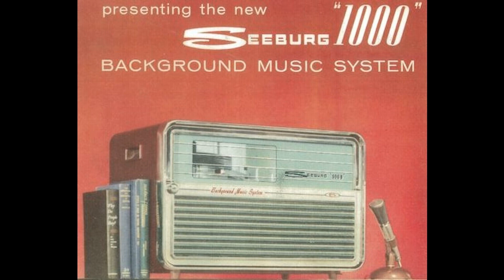Seeburg 1000 Basic 102A/B 4-1-1971- A10- Só Danço Samba or Jazz N Samba - Serigo Mendes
Still, YouTube is particular about what it considers a legitimate monetized view. At best, each one generates a couple of cents a view; most views earn only a fraction of a cent. Given my average organic traffic is only a couple hundred views a day (as of June 2021), I am fortunate to earn fifty cents, if that, per day. Unfortunately, Google Adsense also has this annoying payment threshold of 100 dollars, so I only get payments of the money earned from ad revenue bi-annually, if that. Patreon patrons, along with periodic ad revenue payments, help me purchase more content and provide me, given my busy schedule as the primary breadwinner of a young family of four, some financial compensation for the hours that go into transferring, cleaning up, and uploading content you see on this channel. A pledge of even a couple of dollars a month is the best thank you anyone can provide for my efforts.

I am also willing to sell my physical copies of the records I have digitized and uploaded onto YouTube. All records are priced at $1 each, plus the costs of shipping them media mail. The only exception is for the Seeburg 16 2/3 rpm releases. The market value for those is at least ten dollars apiece, and that is pretty much what I have to pay to get ahold of any these days. Also, I was forced to drastically purge my collection multiple times between the Fall of 2014 and the Summer of 2017, so there is a good chance for videos released before or during that period for me to no longer possess that record in my physical personal collection to sell.

If you are listening to this, it is reasonably likely you or a loved one may be interested in genealogy or family history; if so, please consider visiting today! I run this genealogy company to earn extra cash for my family and provide work for independent genealogical professionals who find the past interesting, just like you! I charge very modest fees for my company's services for our clients; you will be hard-pressed to find a better bargain.